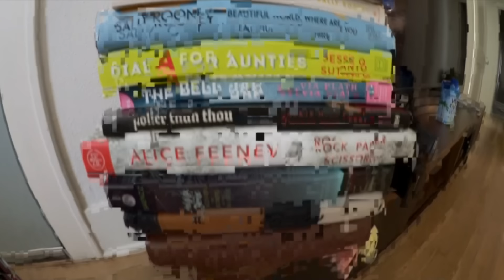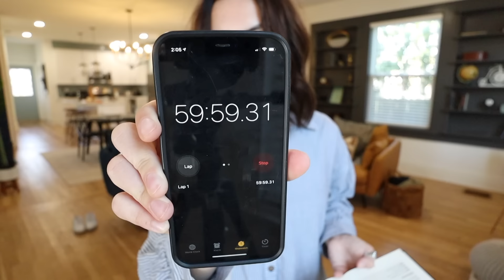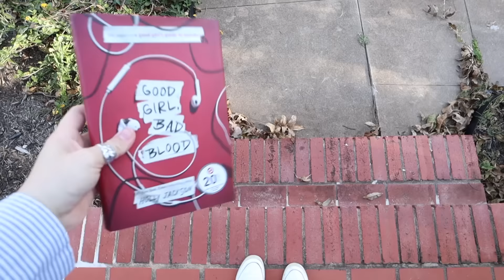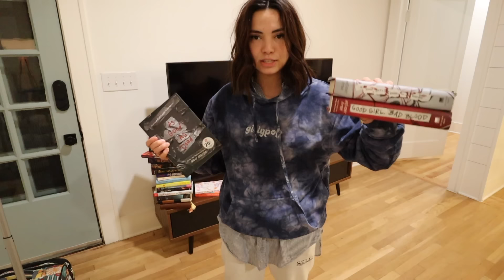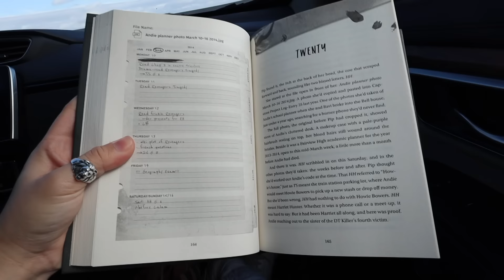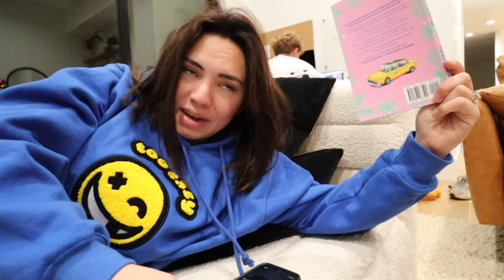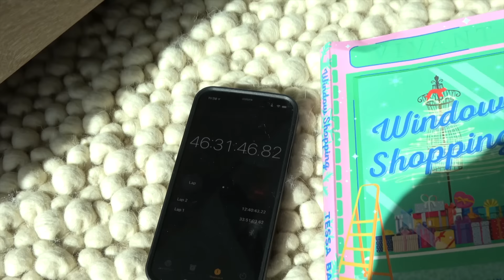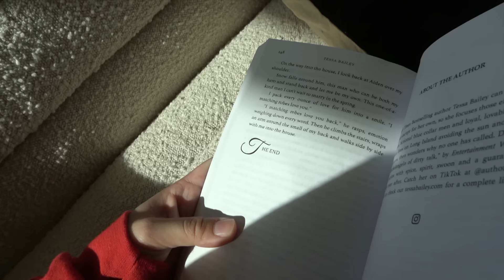I Attempted Reading for 50 Hours Straight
me like book. me want to see how long I can read book :)